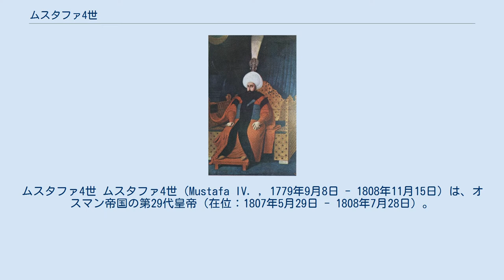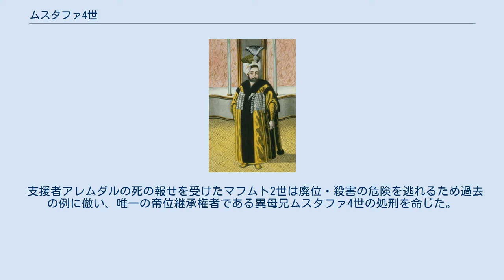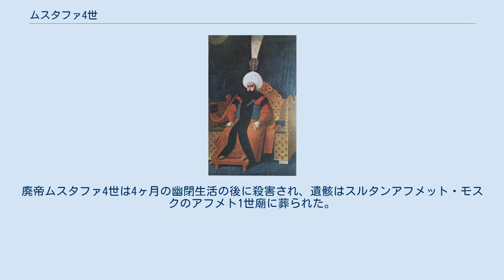ムスタファ4世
ムスタファ4世 ムスタファ4世（Mustafa IV. , 1779年9月8日 - 1808年11月15日）は、オスマン帝国の第29代皇帝（在位：1807年5月29日 - 1808年7月28日）。
第27代皇帝アブデュルハミト1世の子でマフムト2世の兄。
 1779年にムスタファはアブデュルハミト1世とブルガリア人のシネペリヴェル・スルタンとの間にうまれた。
ムスタファは宮廷で英才教育をうけ、父と共に街を視察することまあった。
父の死後、いとこのセリム3世が即位するがムスタファは宮廷で快適な生活を送ることができた。
(セリム3世も父の死後しばらくは自由に生活をしていた。
) セリム3世が外国大使と謁見するときは弟のマフムトらと一緒にそれにつきそうときもあった。
セリム3世はムスタファのことを気に入っており、ムスタファが反体制派と連絡を取っていても注意されるにとどまった。
 1807年、従兄の第28代セリム3世が西洋化改革を推進したために保守派の反発にあい、イェニチェリによって廃位されたのを受けて擁立され即位した。
 しかし、セリム3世の退位によってイスタンブールから退避したセリム3世派の人々は、ブルガリア北部のルーセを支配するアーヤーン（地方名士）・アレムダル・ムスタファ・パシャを頼っていた。
彼らの要請を受け入れたアレムダルはセリム3世の復位を掲げて挙兵し、翌1808年7月下旬にイスタンブールに入った。
 ムスタファ4世は他の皇子の即位によって自身の帝位や命が脅かされることを怖れ、幽閉中のセリム3世と弟のマフムトを殺害するように命じた。
結局セリム3世の殺害には成功したものの、マフムトはなんとか生き延び、同日イスタンブールに入ったアレムダルらは彼をマフムト2世を担ぎ上げて即位させた。
弟の即位によってムスタファ4世は廃位されて幽閉され、母のシネペルヴェルは反乱軍に捕らえられて、ハレムの一室で凌辱された。
 マフムト2世の治世での実権は大宰相に就任したアレムダル(en)が握ったが、同年11月、アレムダルが手勢を本拠地のルーセに返した隙を突いて反対派のイェニチェリがイスタンブールの大宰相邸を襲い、追い詰められたアレムダルは火薬庫で自爆死を遂げる事件が起こった。
 支援者アレムダルの死の報せを受けたマフムト2世は廃位・殺害の危険を逃れるため過去の例に倣い、唯一の帝位継承権者である異母兄ムスタファ4世の処刑を命じた。
廃帝ムスタファ4世は4ヶ月の幽閉生活の後に殺害され、遺骸はスルタンアフメット・モスクのアフメト1世廟に葬られた。